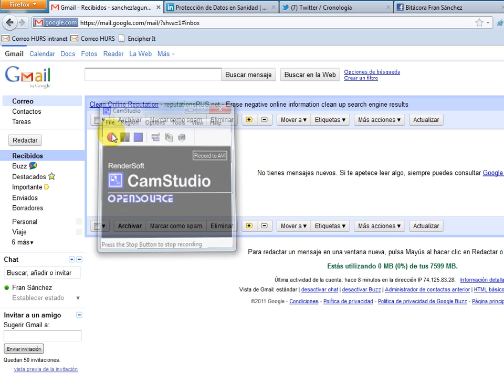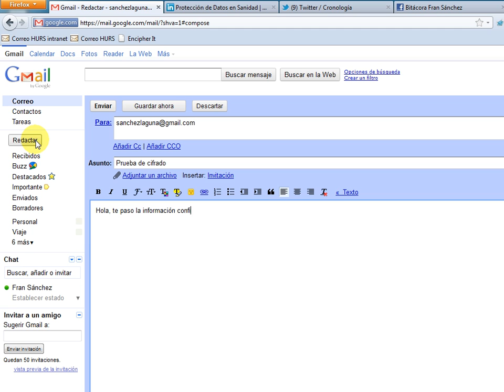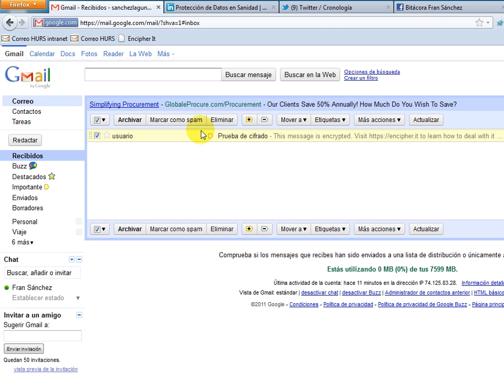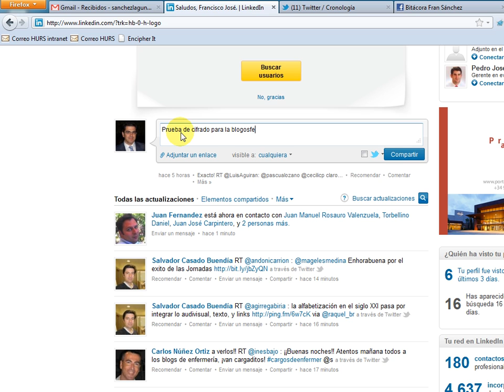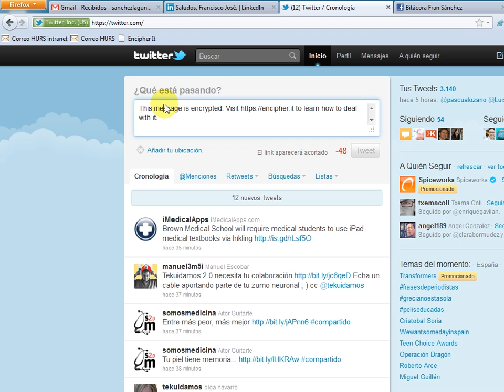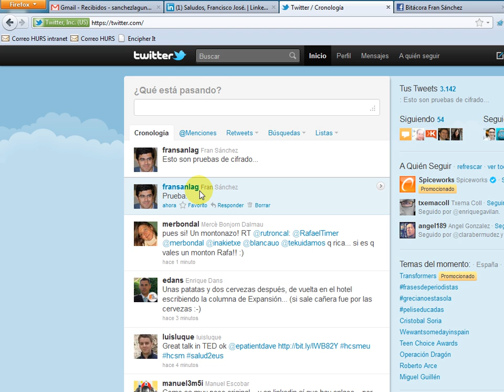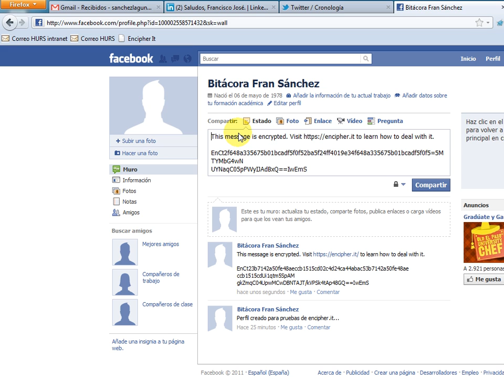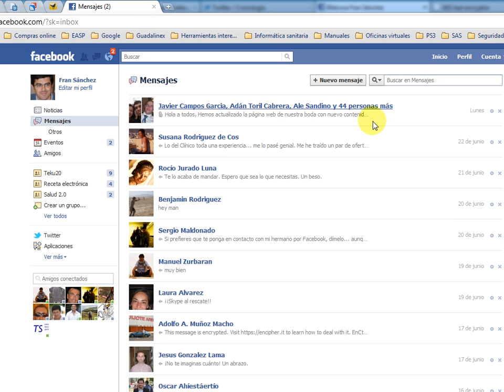Usando encipher.it con las aplicaciones web más frecuentes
Tras ver el anterior vídeo, ya debemos tener perfectamente instalado encipher.it en nuestro navegador.

En este vídeo muestro cómo funciona con las aplicaciones web que uso más frecuentemente:
 - Gmail: una integración perfecta.
 - Facebook: no está perfectamente integrado, pero muestro un truco para que funcione.

La idea de estos tutoriales no es sólo que aprendáis a manejar la herramienta, sino que se lo podáis recomendar a aquellos con los que os vais a comunicar. Por ejemplo, para que vuestros pacientes tengan una guía de cómo instalarlo.